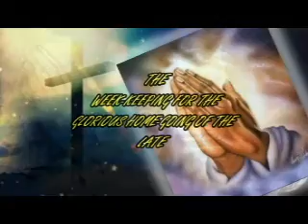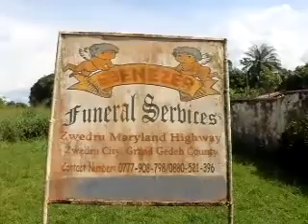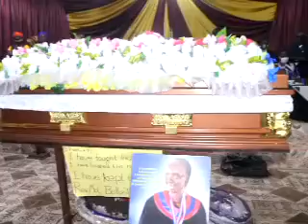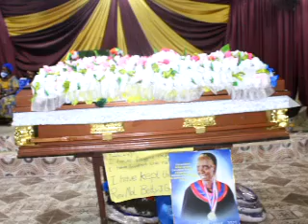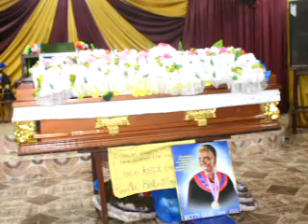REV. DR. BETTY GAYE WAKE-KEEPING IN ZWEDRU